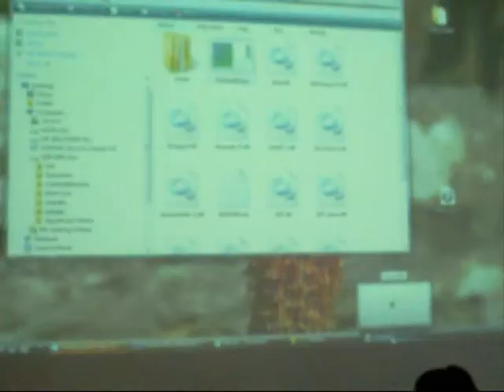London Global Game Jam - Downfall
Global Game Jam - make a game in 48 hours. This is one of the results. Downfall was created by Dave Irvine, Allan Lowther and Douglas Pennant. You can find out more @